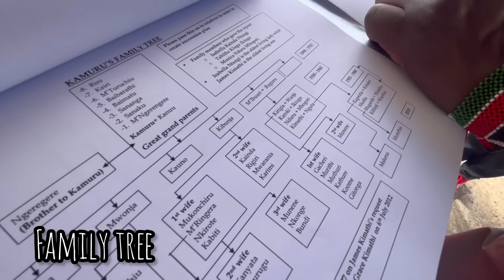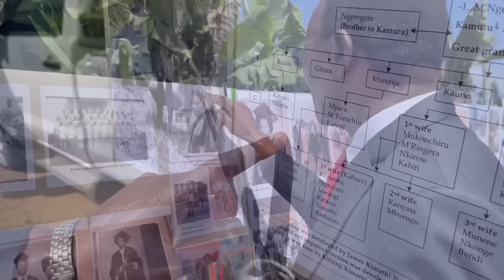Family Gathering in Kenya | Githongo | Meru | VLOG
We had such a great time with relatives in Githongo. It was our first time visiting that part of Meru and we loved it. George has such a big family and it’s always amazing to connect with more relatives.

Some new piglets were born this week.. they are healthy and doing well.

The kids had fun playing on a giant slide at greenwood city mall while George and I did some shopping.